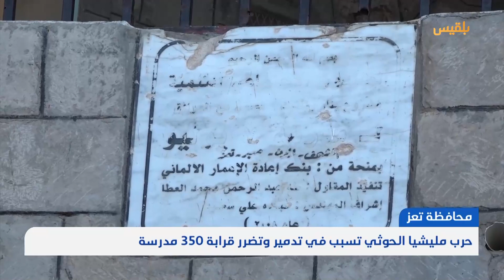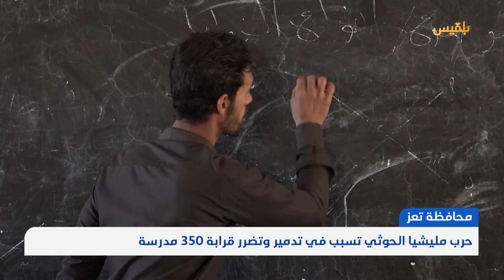تعز.. حرب مليشيا الحوثي تسبب في تدمير وتضرر قرابة 350 مدرسة | تقرير: علاء خالد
على مدى ثمان سنوات من الحرب توسعت انتهاكات مليشيا الحوثي ضد القطاع التعليمي ضمن مساعيها لتجهيل الأجيال القادمة.
وتعد محافظة تعز واحد من المحافظات التي تعرضت فيها عشرات المدارس للدمار جراء حرب المليشيا.
كاميرا بلقيس زارت مدرسة 7 يوليو التي طالها القصف الحوثي، ورغم هذا الدمار فإن العملية التعليمية مازالت مستمرة.